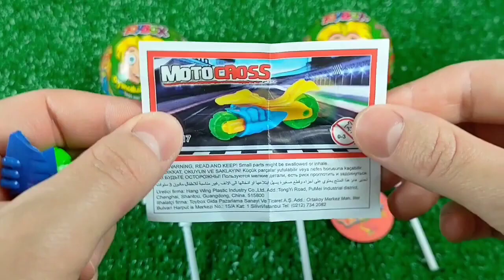ASMR Mukbang 두찜 신메뉴 스팸부대 찜닭먹방 떡볶이 튀김 치즈볼 Spicy Noodles Tteokbokki Chicken Eating.I HIU 하이유,candy